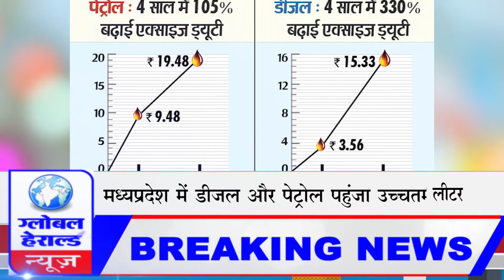🔴इंदौर - पेट्रोल डीजल के दाम रिकॉर्ड स्तर पर